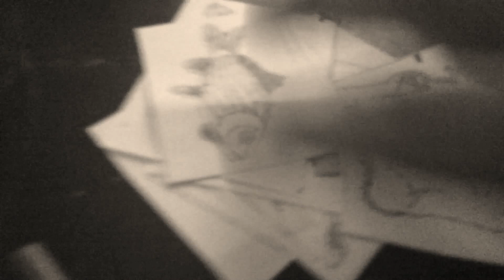Wither Part 116 (2020)